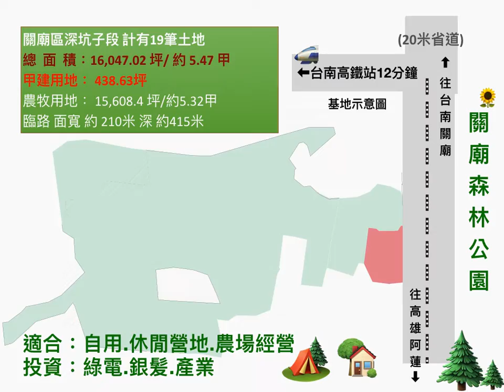面關廟森林公園 甲建:休閒農地